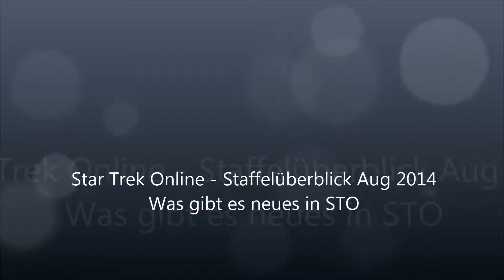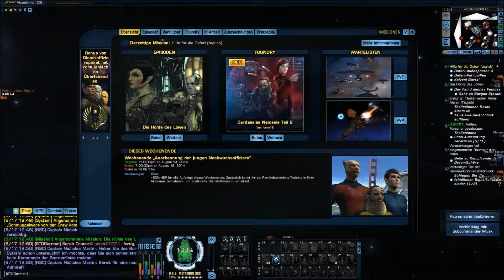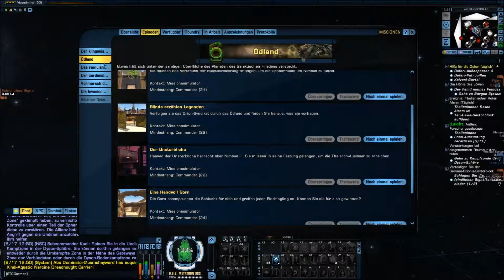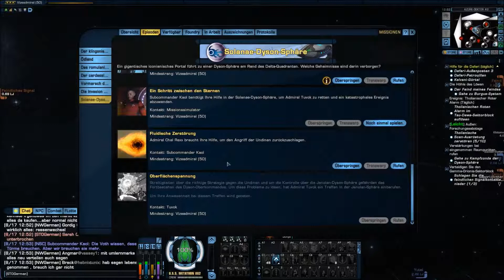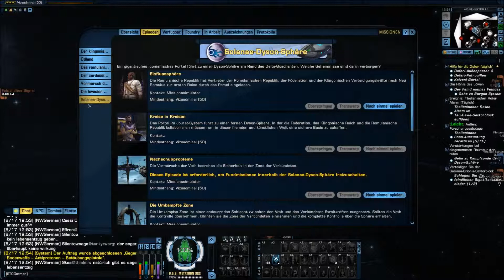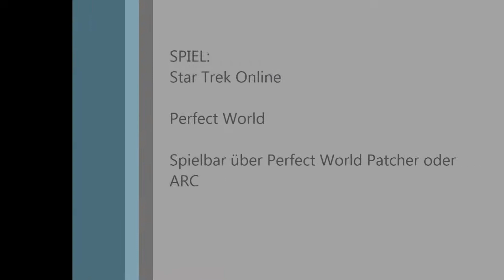Let's Play - Star Trek Online - Die Staffel 9 im August 2014 - Ein Überblick - A New Accord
Let's Play - Star Trek Online - Die Staffeln im August 2014 - Ein Überblick

Ich habe mal einen Überblick über die derzeitigen Storymissionen (Staffeln) in Star Trek Online zusammen gestellt. Die aktuelle Staffel ist 9 ... in dieser gibt es bereits 5 Updates (9.5) - A New Accord

Eine Empfehlung für alle die seit ca. 5-6 Monaten nicht mehr gespielt haben! Es gibt viele neue Inhalte!